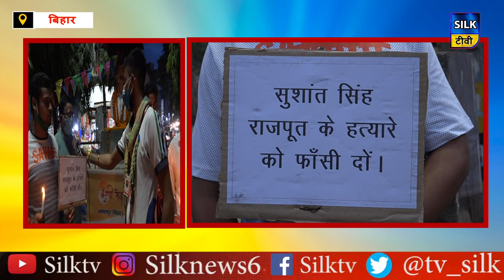सुशांत को इंसाफ दिलाने करणी सेना की खुलेआम चेतावनी !